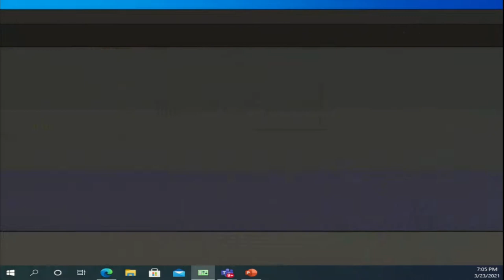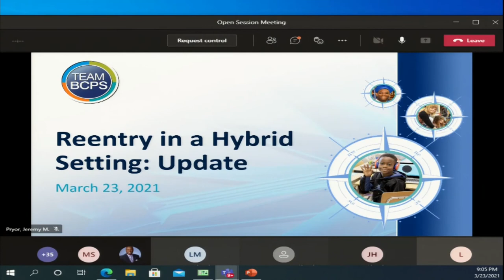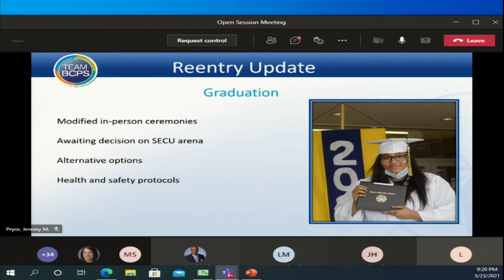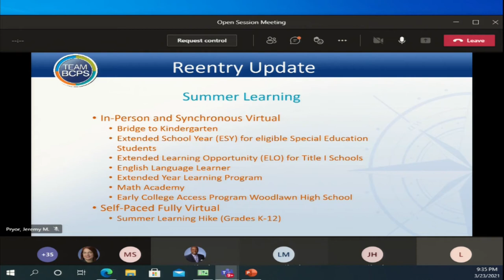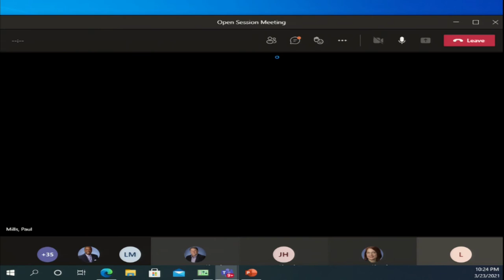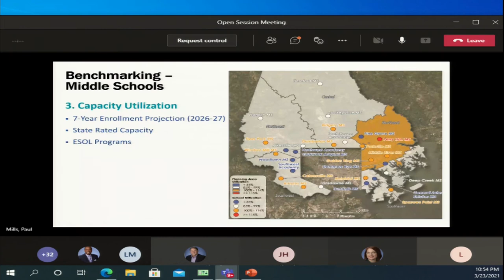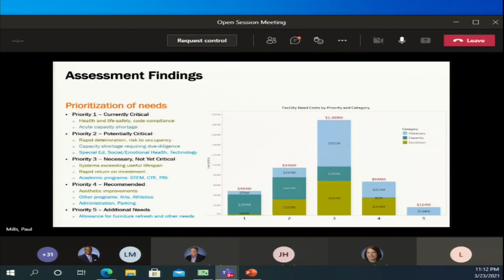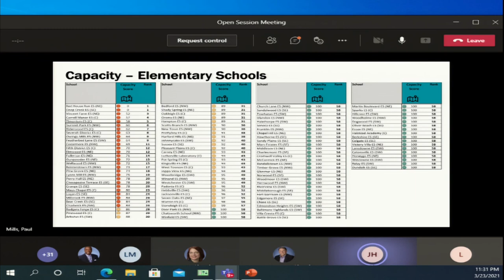Meeting of the Board of Education 3 23 21